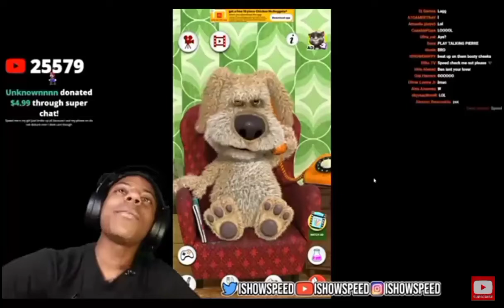ishowspeed:are we gay? ben:yes ishowspeed:WHATTTT?!!